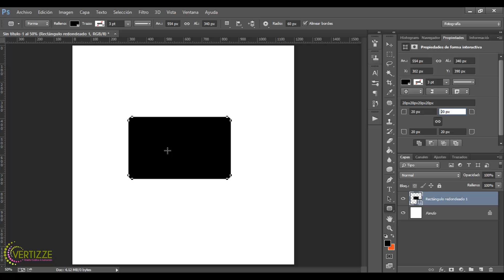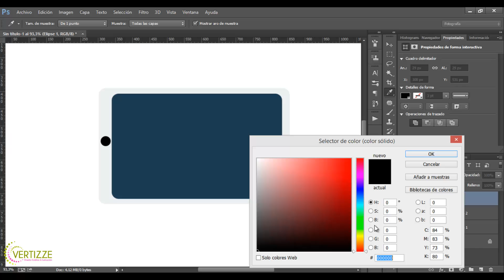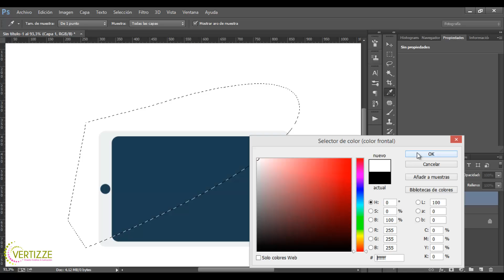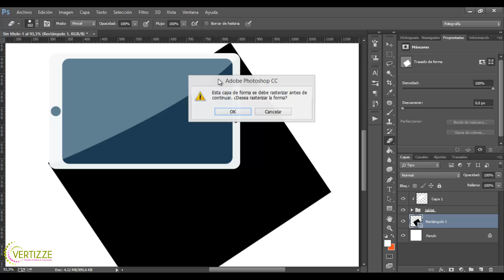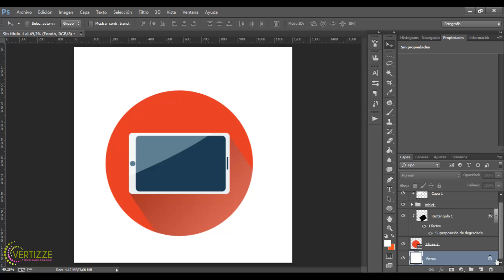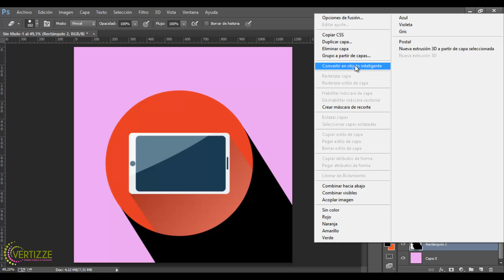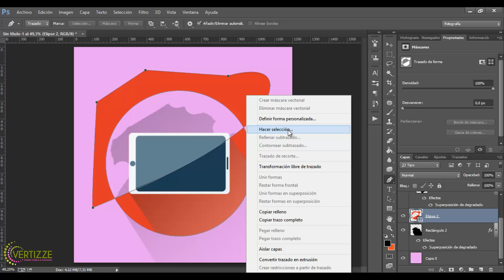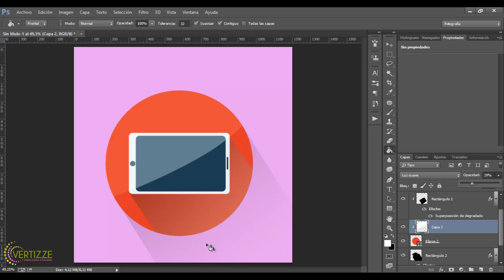Icono Diseño Flat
Icono Diseño Flat, siguiendo la linea del ultimo video, hoy nos ponemos manos a la obra, y diseñamos nuestro primer objeto y lo coonvertimos en un icono moderno, para que lo podais usar donde necesiteis.

Si os gusta se agradece el like y que compartáis, así podremos seguir creciendo.